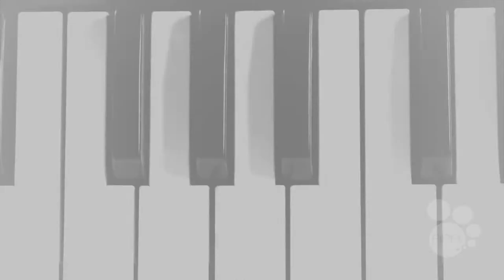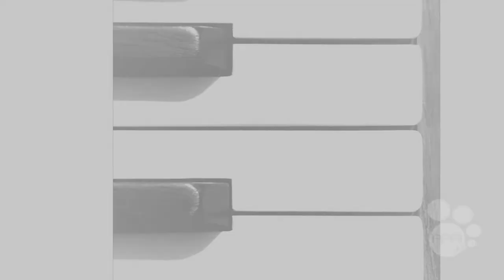Moto Lounge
An APAI Short Film
produced by
Sheela Sheena Langeberg

Producers: APAI & Sheela Sheena Langeberg

Song: Moto Lounge by Sheela S. Langeberg & Fabrizio Fattori